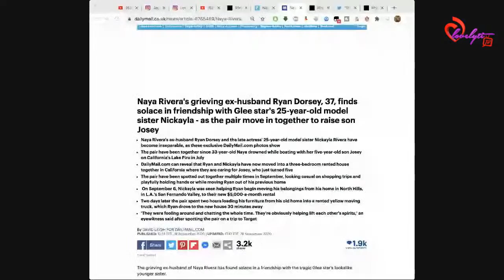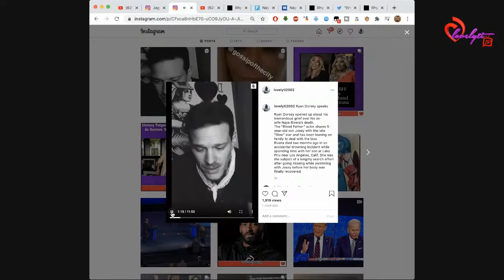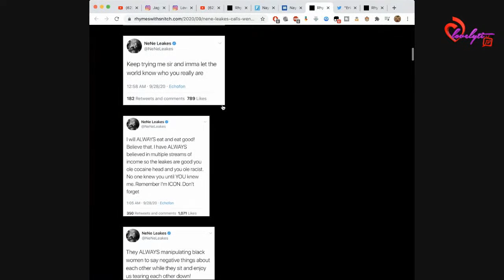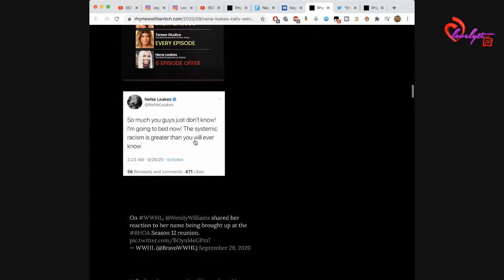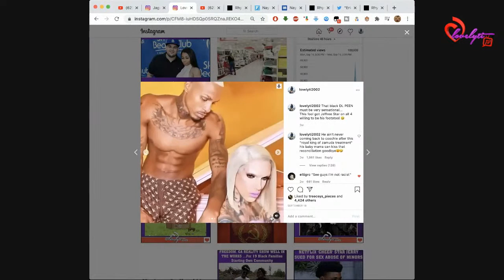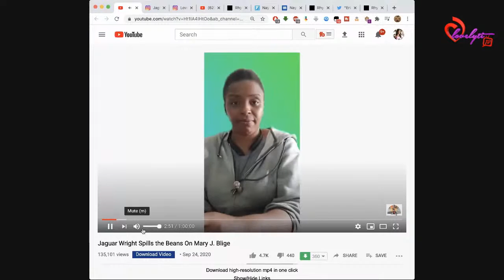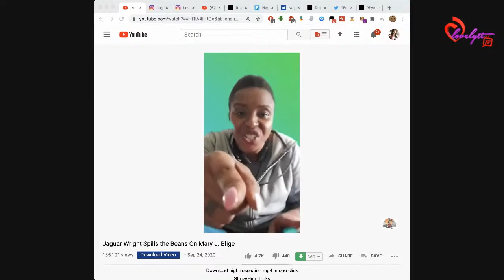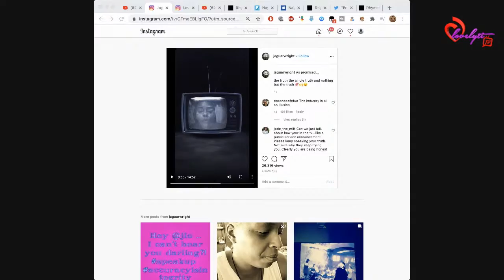The Naya Rivera love triangle ~Jaguar Wright Outs Diddy & Mary j Blige~Nene VS Wendy Williams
we talking about stuff